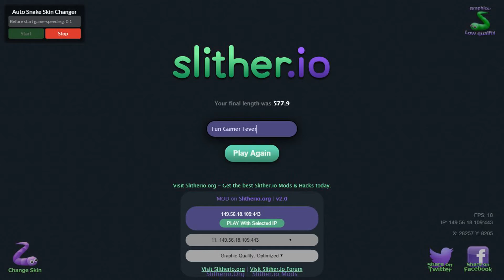Slither.io #2 / Chaos Strikes Again!!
Hello everyone, welcome to more slithering. We're far from reaching #1. Maybe next time if im lucky. If you guys want to play multiplayer with me let know in the comment. Enjoy :)